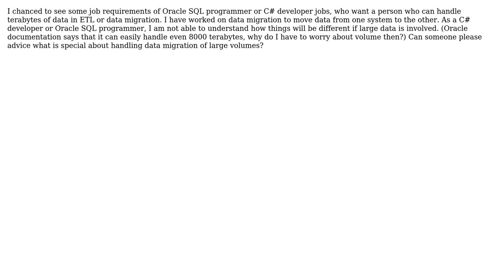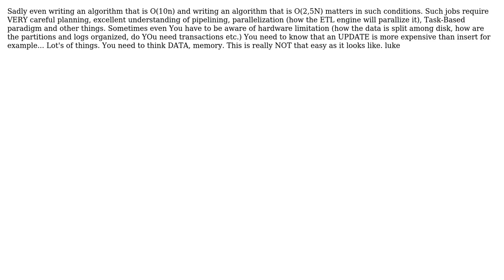Software Engineering: How can large data handling be a special requirement for job? (2 Solutions!!)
Software Engineering: How can large data handling be a special requirement for job?